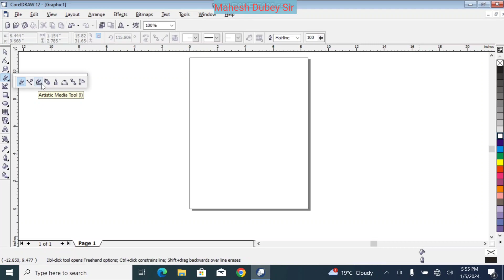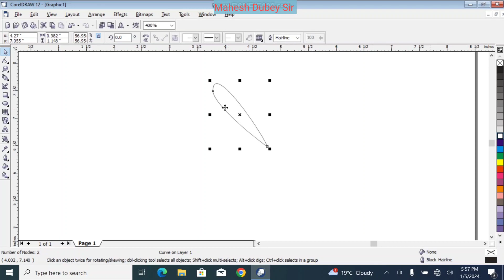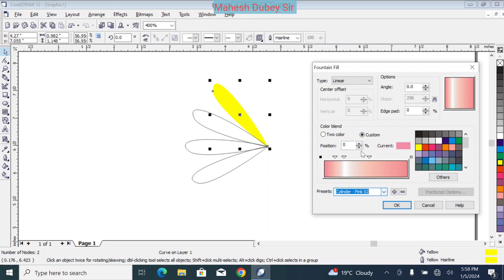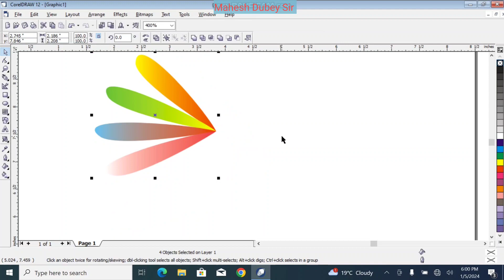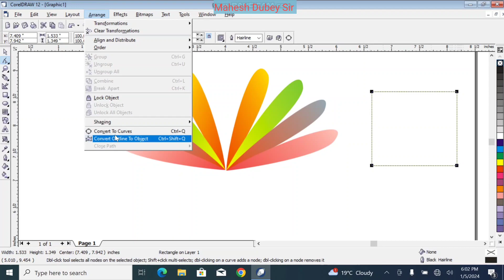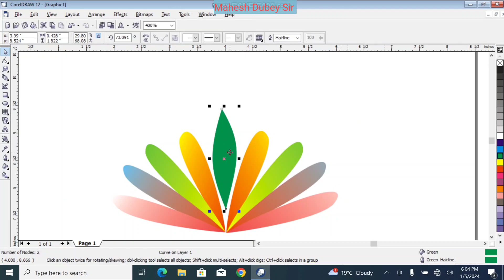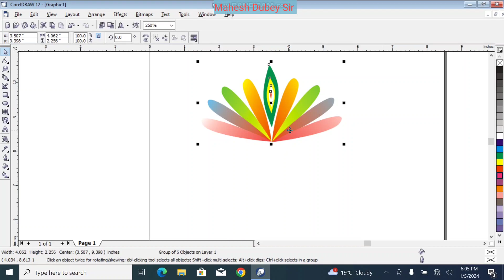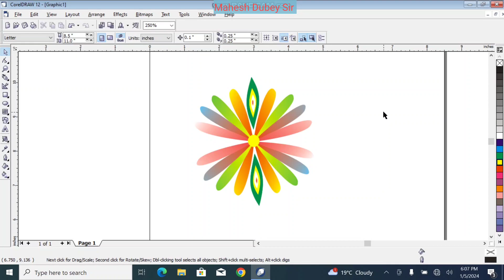How to draw a flower in Corel draw12| Corel draw me fool kaise banaye| flower design in corel draw